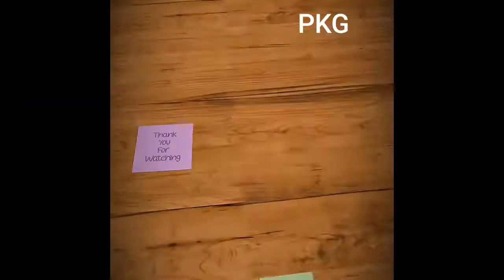Dhire dhire song whatapp status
Pkg Channel